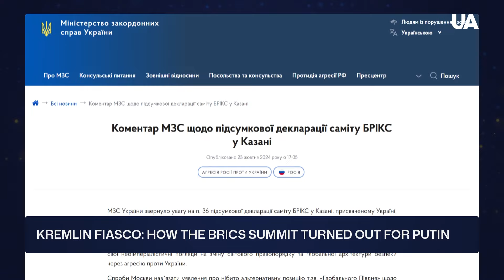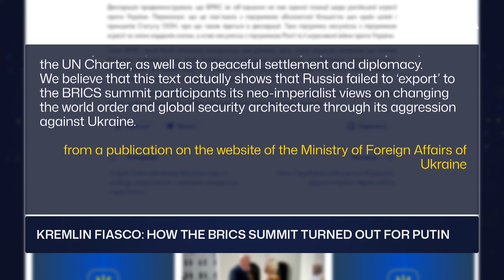Not Convinced: Putin Fails to Find Support for His Aggression at BRICS Summit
Ukrainian President Volodymyr Zelenskyy reacted sharply to the BRICS summit held in Kazan. According to him, while the leaders of the countries were talking about preventing tension, North Korean troops could have been moved past them closer to the front in Ukraine. At the same time, the Ukrainian Foreign Ministry, commenting on the final declaration of the BRICS summit, also noted that Moscow's attempts to impose its position on the war against Kyiv had failed. More details on the results of the meeting of the informal association - see in a material.